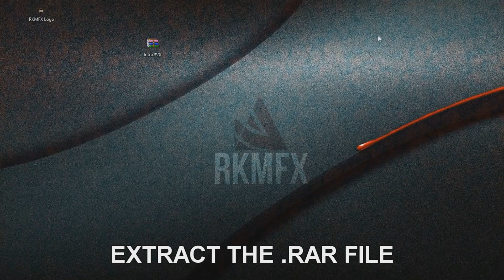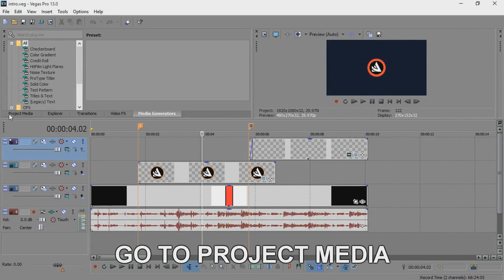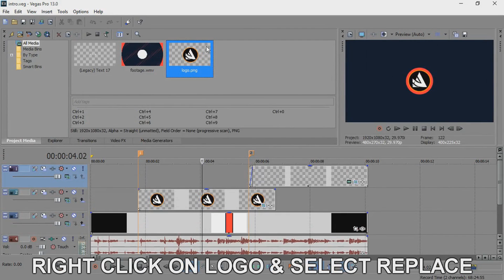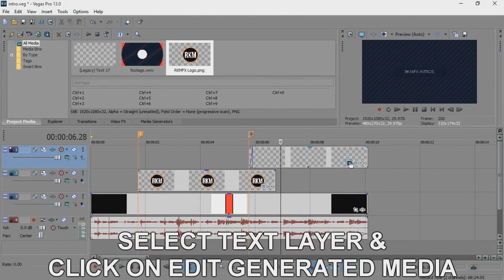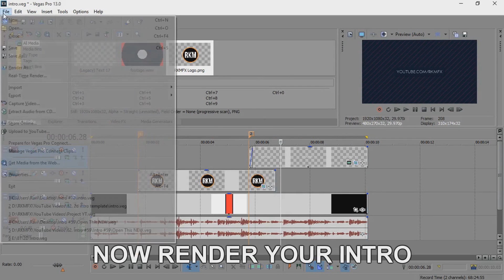Free 2D Logo Intro Template #139 Sony Vegas Pro